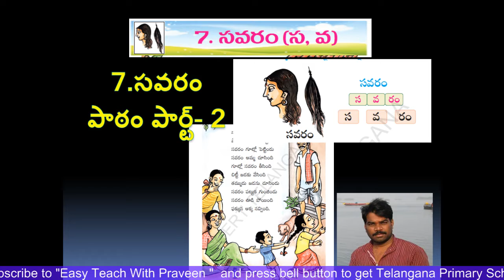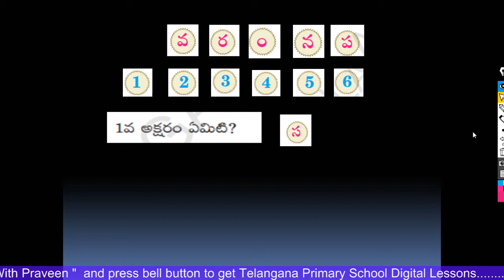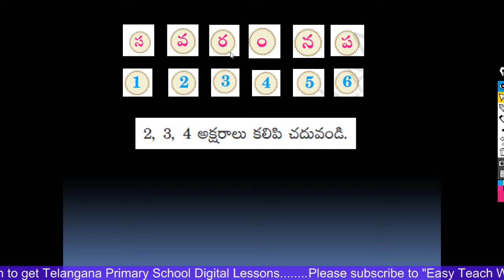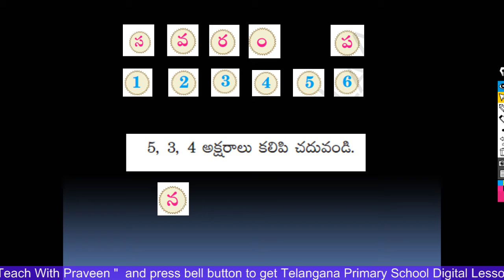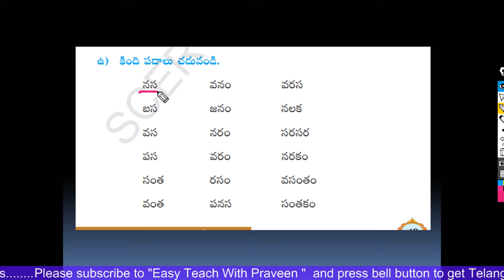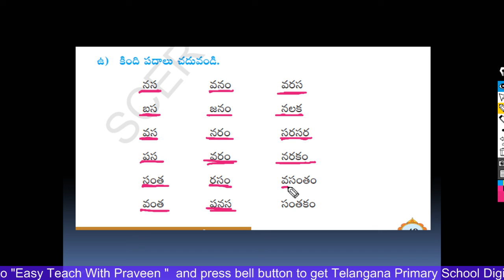7 Savaram 1st class Telugu Lesson Part 2 ( సవరం 1 వ తరగతి తెలుగు పార్ట్-2 )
This Video explains the1st class Telugu  7th Lesson of Telugu Textbook for Telangana Schools.In this video Lesson, words, pronunciation ,Reading is clearly explained.
1st class Telugu Lesson Savaram is being recorded through the help of Animations to attract the students.
Animations made Savaram 1st class Telugu lesson interesting.
MAny Teachors search for Suitable videos for the lesson "Savaram 1st class Telugu Lesson"
1st class Telugu
Savaram Telugu Lessson
Telugu Lesson Savaram
1st class Telugu  Lesson Part 2  ( సవరం  1 వ తరగతి తెలుగు పార్ట్-2 )